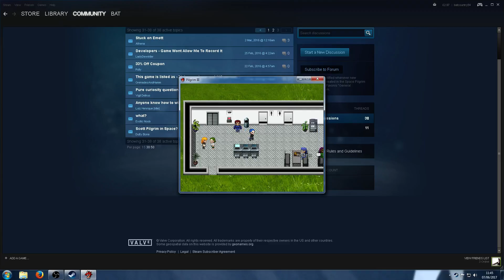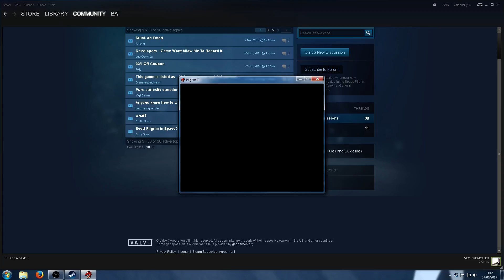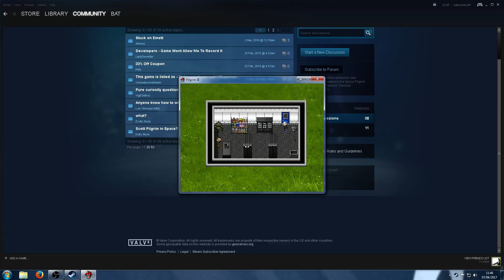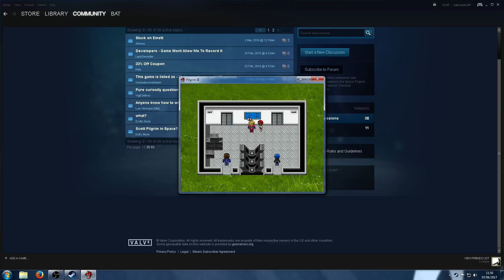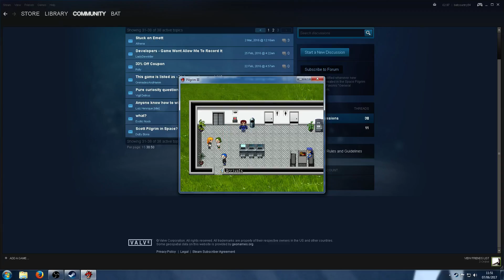Space Pilgrim Episode III: Delta Pavonis - Act 1 Gameplay #1